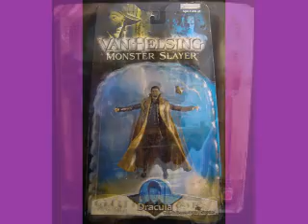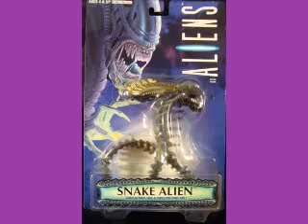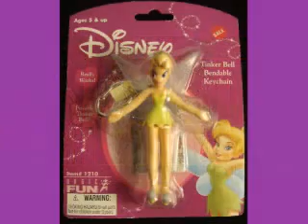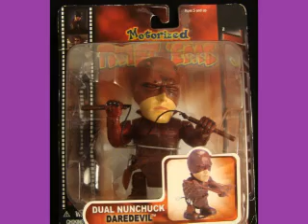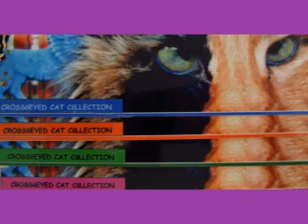after the rain toy show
after a long day rest and enjoy
“The rain to the wind said,
You push and I'll pelt.'
They so smote the garden bed
That the flowers actually knelt,
And lay lodged--though not dead.
I know how the flowers felt.”
― Robert Frost